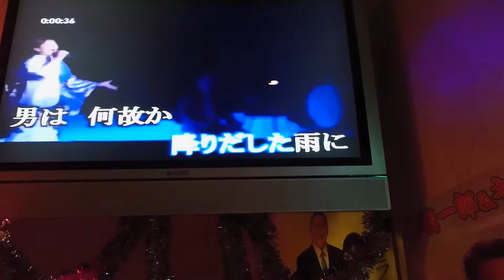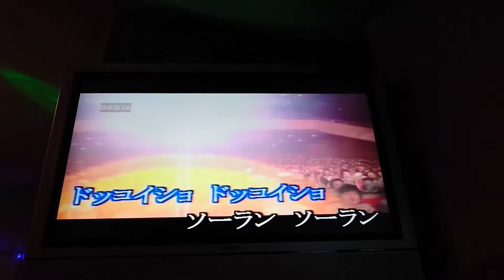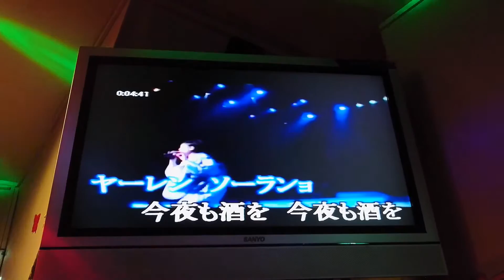醉歌（カバー丿李麗珠（台南加賀カラオケ）留影２０１７一１一２１